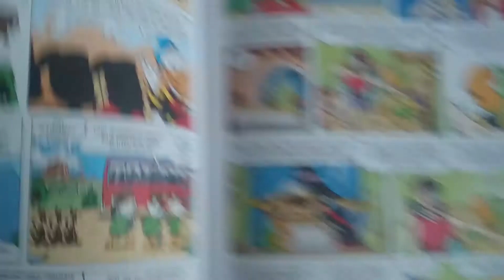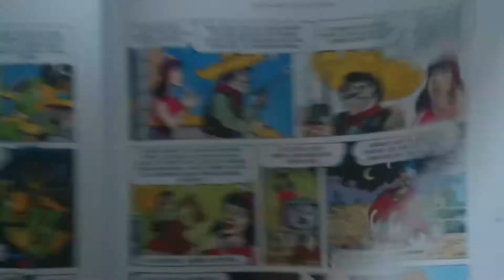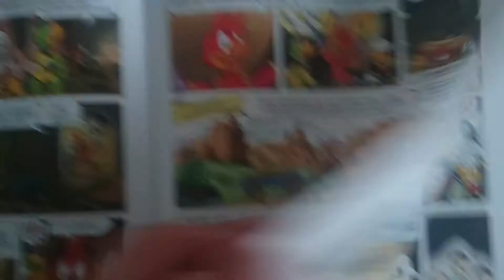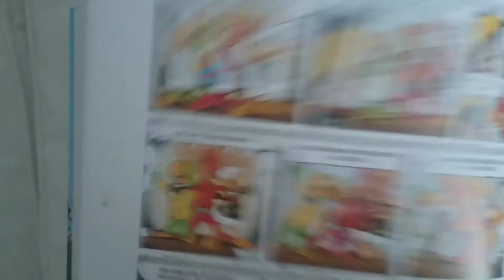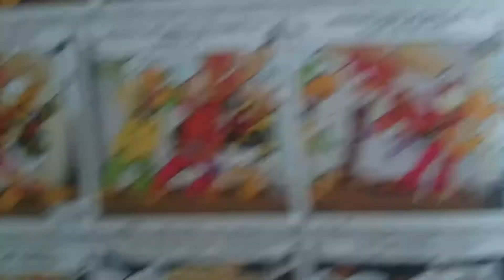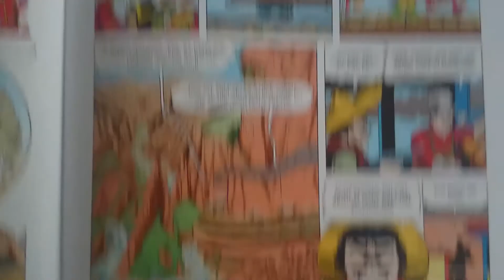Don Rosa - Seine Enten, seine Comics - Teil 72: Die Rückkehr der drei Caballeros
In dieser Reihe stelle ich in chronologischer Reihenfolge alle Don-Rosa-Geschichten vor, bewerte sie und verrate vielleicht noch unbekannte Hintergrundinfos.

Donald Duck trifft in Mexiko auf seine alten Freunde José Carioca und Panchito Pistoles. Gemeinsam begeben sie sich auf Schatzsuche ...

"Die Rückkehr der drei Caballeros" (D 2000-002)
Originaltitel: "The Three Caballeros Ride Again"
Story: Don Rosa
Zeichnungen: Don Rosa
Erstveröffentlichung: Aku Ankka 36-38/2000 (Finnland) (Oktober 2000)
Deutsche Veröffentlichungen: MM 47-49/2000, OD 26, TGDD 270, HOF 19, DRC 8